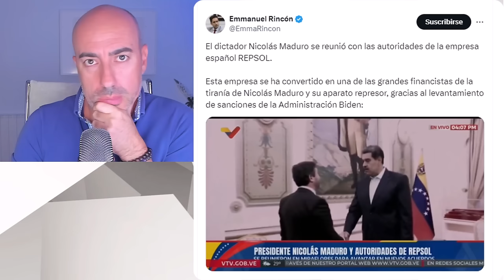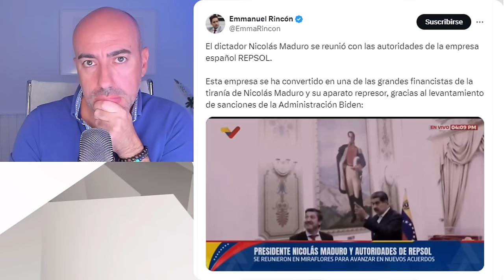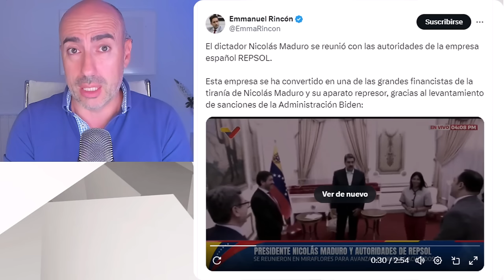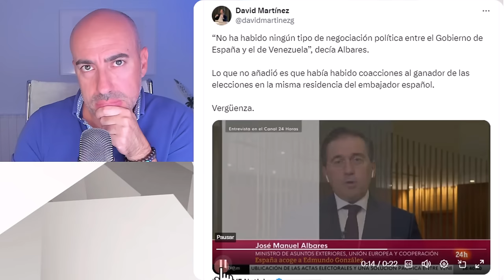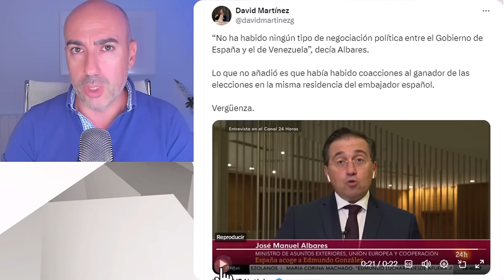📛 EL EJERCITO DE MADURO LISTO PARA GUERRA CONTRA ESPAÑA 📛ASÍ FUNCIONA SU NUEVA EXTORSIÓN PSICOLÓGICA